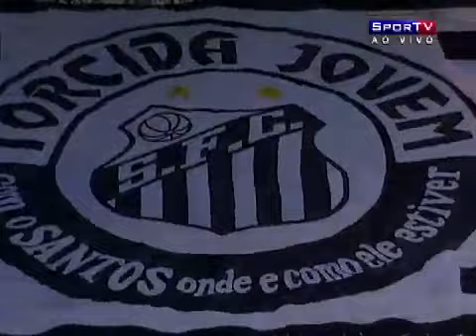Santos 9x1 Ituano - Paulistão 2010 - 21/03/2010